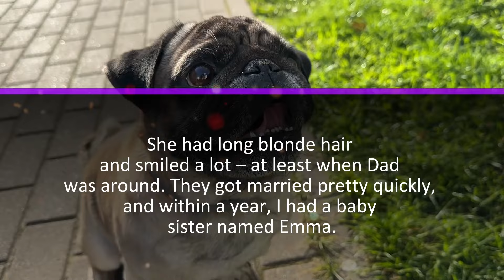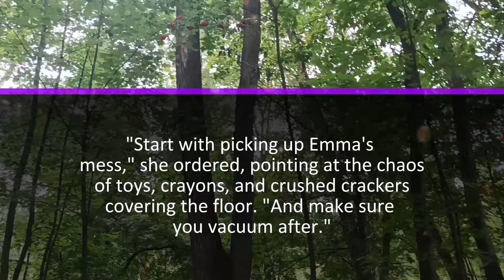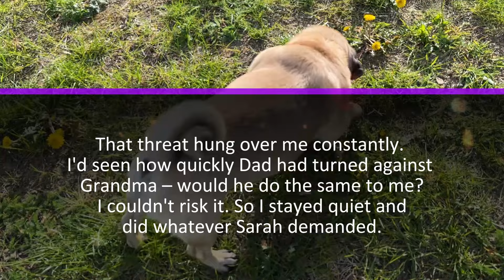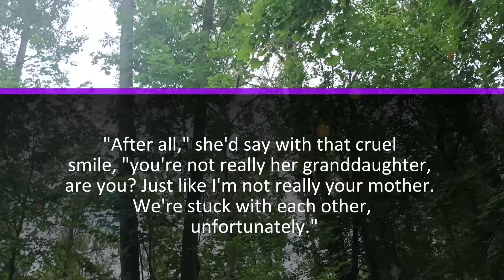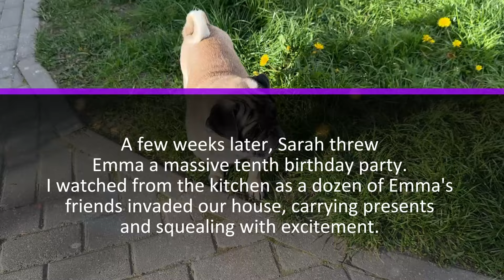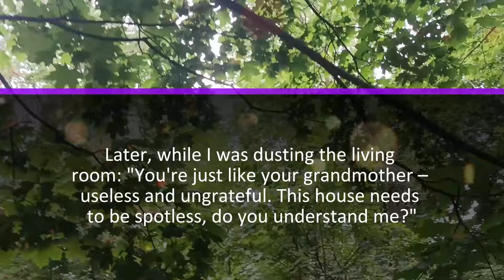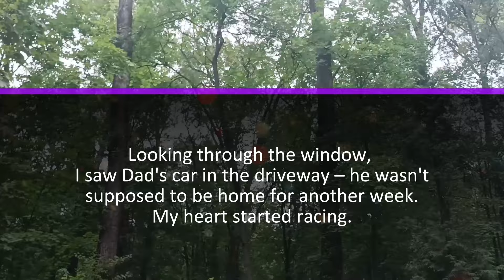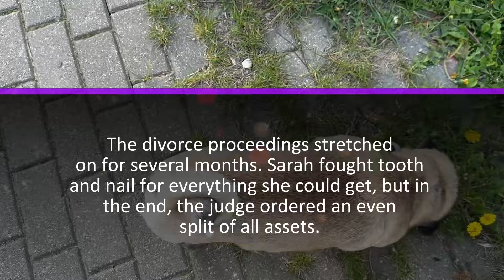Stepmom Bullied Me For Many Years While Dad Was Away From Home. I Recorded Her And Sent It To Him...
I never really knew my mom. She passed away when I was just three, leaving behind only a collection of photographs and the faintest memories that sometimes feel more like dreams. My dad, James Parker, owned a small but successful business that often took him away on trips. He was a good man, just... sometimes too trusting, I guess...